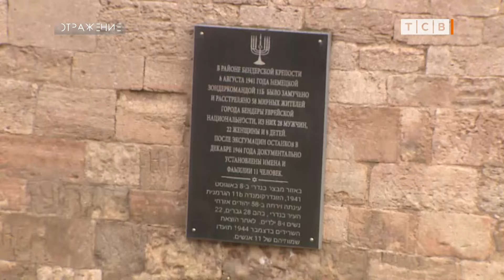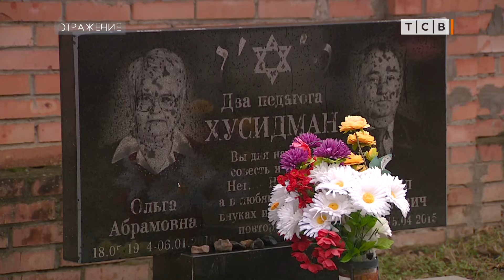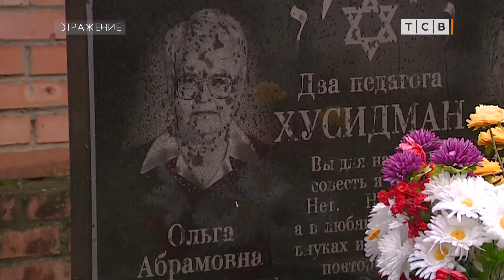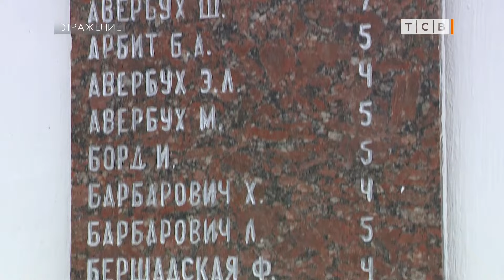Последние свидетели катастрофы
27 января в мире отмечают день памяти жертв Холокоста. Для Приднестровья это действительно трагическая дата, на нашей территории были гетто и проходили массовые расстрелы евреев. Самих переживших катастрофу, так называют Холокост на иврите, осталось совсем мало. Тем более тут, многие евреи уехали в Израиль, память постепенно стирается. Чтобы не допустить повторения геноцида, и тут речь идёт, конечно, не только о евреях, у нас стараются дату не забывать и не пропускать. Сюжет Максима Кирьязова – одна из попыток сохранить то, что ещё помнят свидетели тех событий.